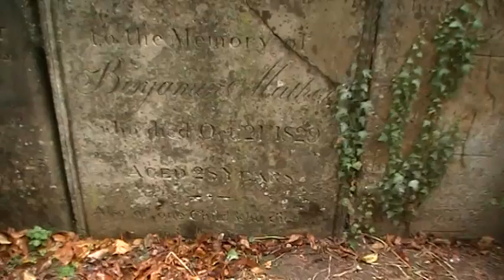VTS 12 1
Wellingborough